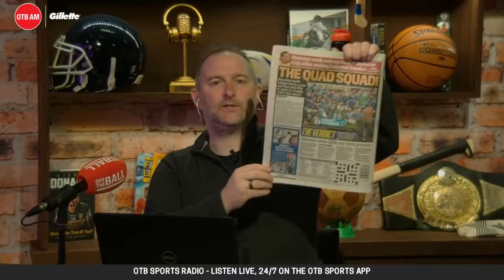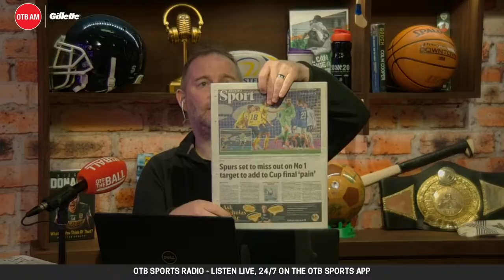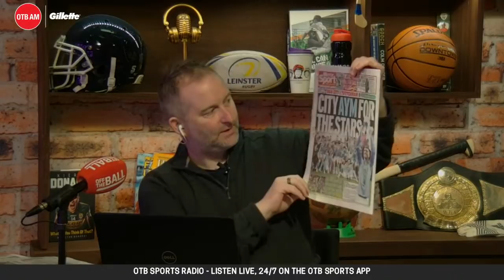OTB AM | Rugby with Quinlan & Stacey Flood, Football w/ David Meyler, Kerr, Performance Rankings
OTB AM is back - and LIVE!

01:30 - Kickoff with Ger Giroy and Eoin Sheahan.
18:00 - David Meyler talks football.
8:05am - Sports pages.
8:20am -  Stacey Flood reacts to the conclusion of the Six Nations.
8:45am - Leinster-Munster fallout, Champions Cup w/ Alan Quinlan.
9:05am - Gillette Performance Rankings.
9:30am - OTB reaction.

OTB AM is live every morning with thanks to Gillette

- Snapchat: add us and message the show @offtheball1